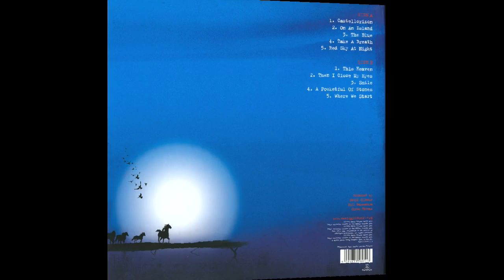David Gilmour - The Blue (2006) vinyl